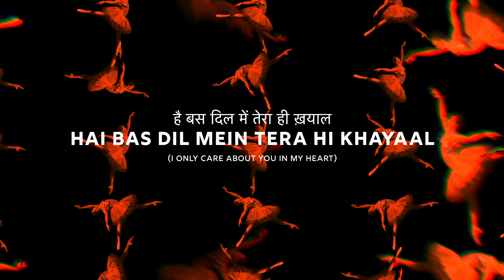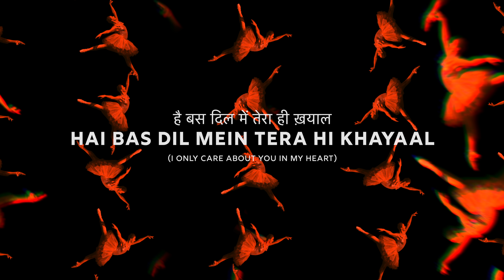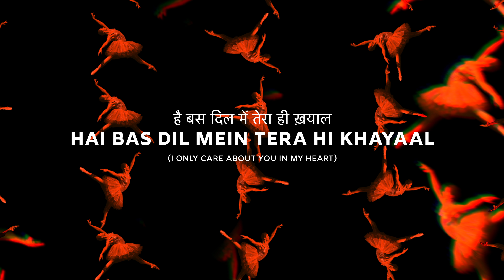Dexter Britain - Chaand (Lyric Video)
Taken from the album “Dance With Me” by Dexter Britain.

Press Release
Dexter Britain, a highly-regarded soundtrack composer with an extensive body of work in film, TV, advertising, and online, is branching out into new creative territory with his latest album. While his signature sound is known for its orchestral and hybrid orchestral elements, this project sees Dexter exploring his passion for pop music and storytelling.

Unlike most of his previous work, the songs on this album were not written by Dexter himself, nor does he provide the vocals. Instead, each track is built around a curated selection of original vocal recordings that Dexter purchased the rights to. As the composer, he expertly weaves together the structure, sound design, instrumentation, and overall presentation of each piece to create a cohesive and compelling musical journey.

"Dance With Me" marks Dexter's foray into this exciting new genre, while he continues to release his beloved fantastical and magical compositions. With this project, Dexter showcases his versatility as a composer and his willingness to take creative risks. The album promises to delight both his existing fanbase and new listeners, who will be drawn in by the irresistible combination of Dexter's musical vision and the powerful storytelling of each track.

Available on almost all streaming platforms and digital music stores including Spotify, Apple Music, Tidal, and Deezer.